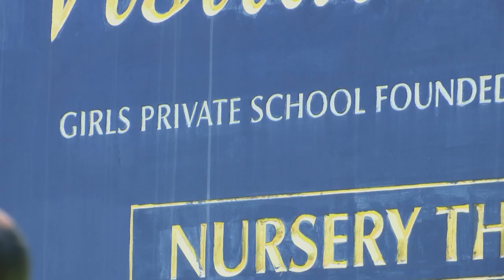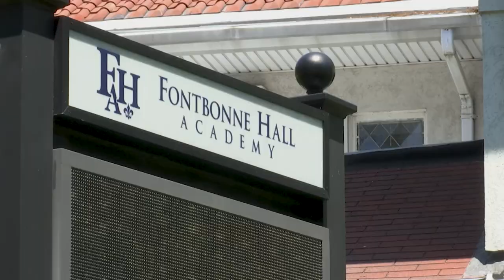Fontbonne Hall Academy Valedictorian, Salutatorian Credit Successes to All-Girls Catholic Education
Alyssa DeAngelis and Jenna Polis both graduated at the top of their class at Fontbonne Hall Academy in Bay Ridge, Brooklyn. The two top students also went to the same primary school, Visitation Academy. The young women credit small classes, a strong curriculum, a supportive staff, and an environment of female empowerment for their success.